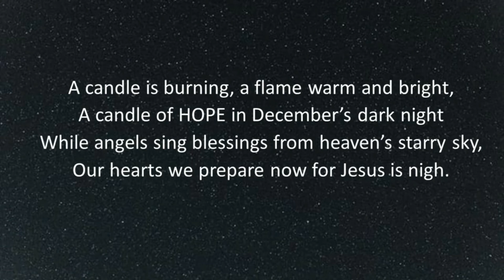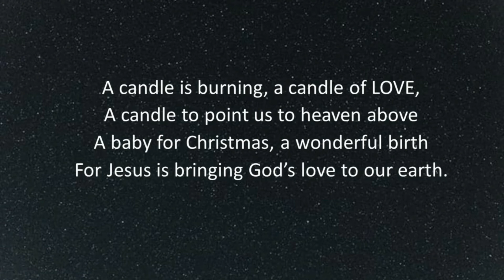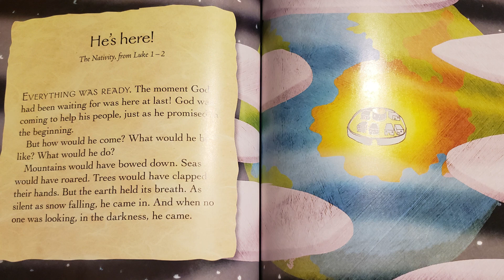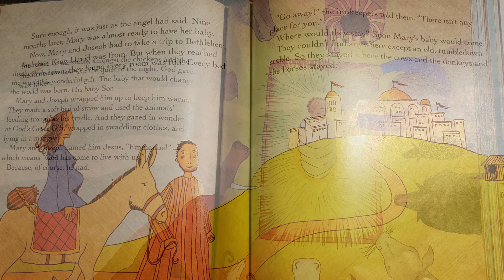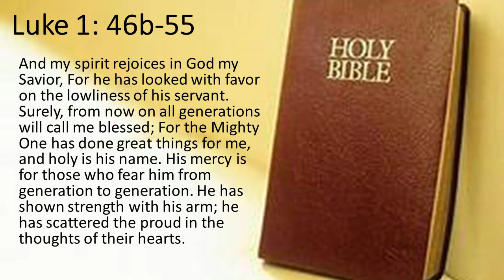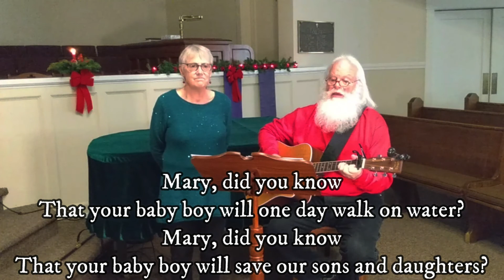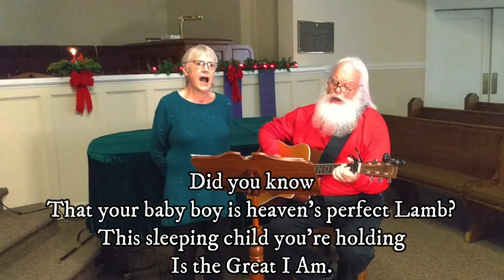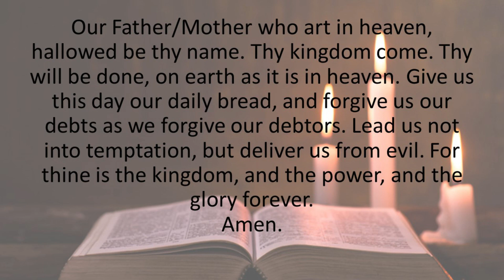December 20, 2020 - Worship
For this Forth week of Advent, we welcome Rev. Lynn Longfield to the pulpit.
Rev. Lynn Longfield has been a friend of Bethany’s for over 30 years.  It all began when she, serving as pastor at Trinity Presbyterian, joined forces with former Bethany Pastor, Ed Keener, to organize the Olympia Presbytery Urban Ministry Task Force.  Following her service at Trinity she became General Presbyter of Olympia Presbytery, which allowed her to keep in close contact with Bethany through mission development efforts, pastoral transitions, and celebrations.
After leaving the Presbytery, Lynn enjoyed interim positions in Packwood, Lacey and Vashon. She is now blessedly and fully retired.  She has lived in Tacoma’s Hilltop neighborhood for nearly 25 years, is an active participant at Peace Lutheran Church there, and even though a bit creaky of knee and back these days, has continued to throw herself fully into cultivating her urban vegetable and flower garden. During the pandemic she has focused her energy on issues and actions having to do with critical threats to humanity  - primarily systemic racism and  climate change.

Be sure to check in at our Zoom coffee hour, immidiately following worship today!